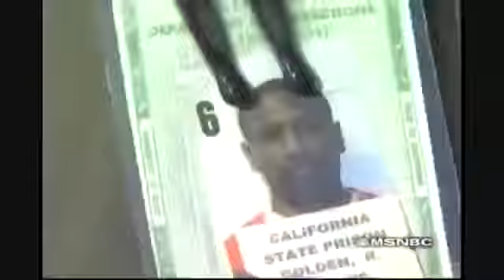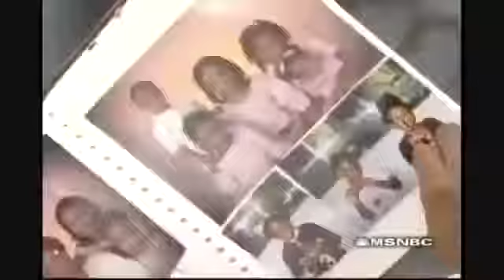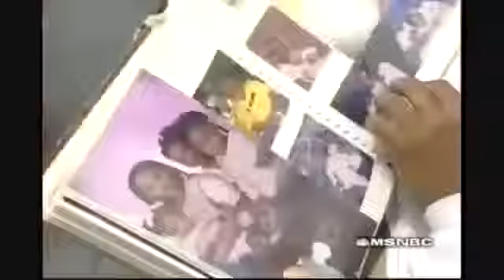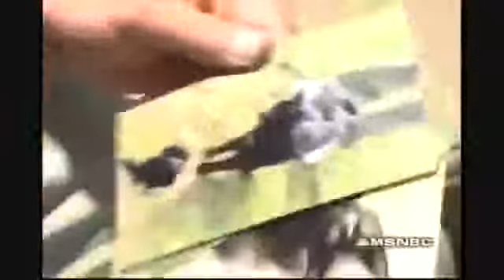SEX behind bars - HD LGBT Connection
LGBT, or GLBT, is an initialism that stands for lesbian, gay, bisexual, and transgender. In use since the 1990s, the term is an adaptation of the initialism LGB, which was used to replace the term gay in reference to the LGBT community beginning in the mid-to-late 1980s. Activists believed that the term gay community did not accurately represent all those to whom it referred...